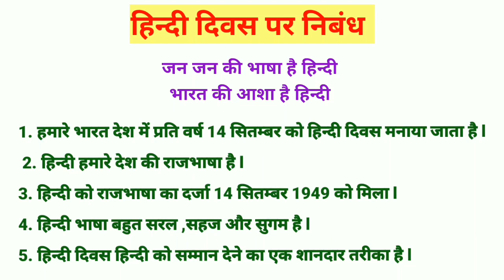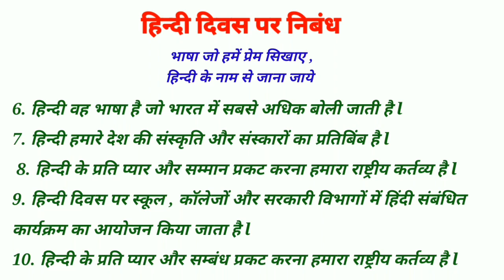Hindi Diwas par nibandh ll Hindi Diwas par nibandh ll 10 panktiyan Hindi Divas per